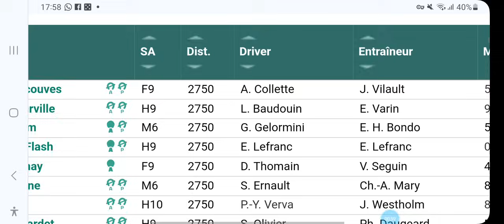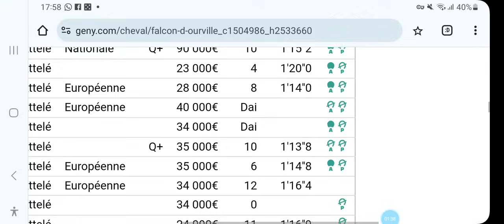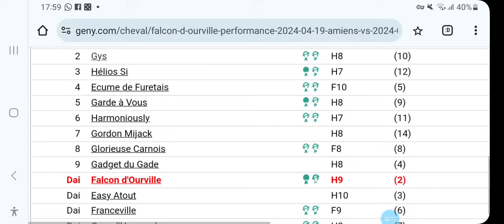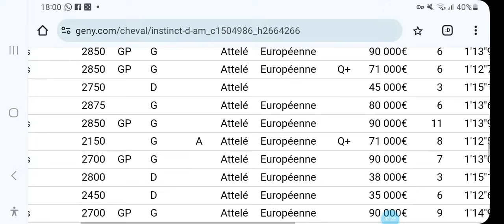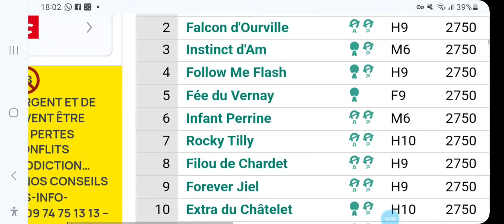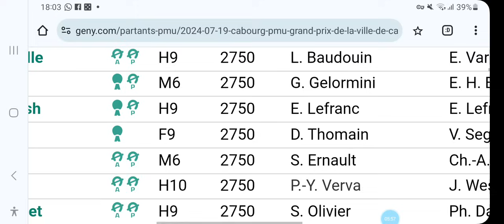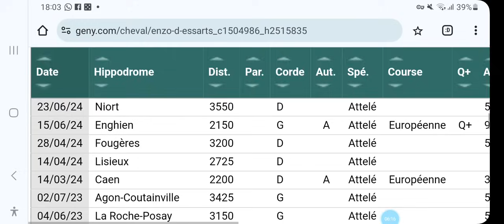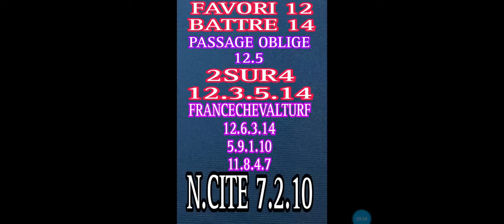PRONOSTIC QUINTE A CABOURG R1C4 VENDREDI